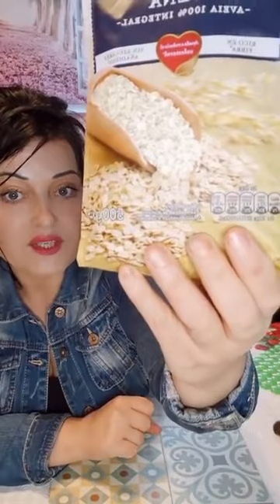Live de Pe Pagina de pe Facesbok În Bucatarie la Zidana Uzakovna Dieta cu terci